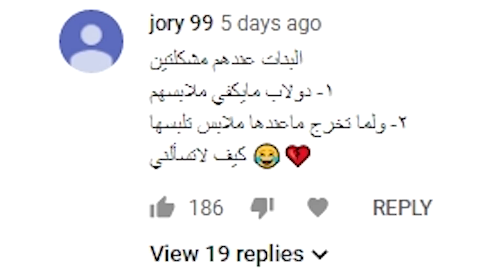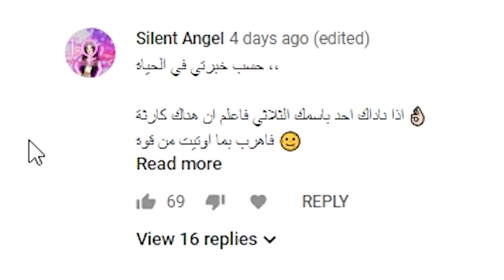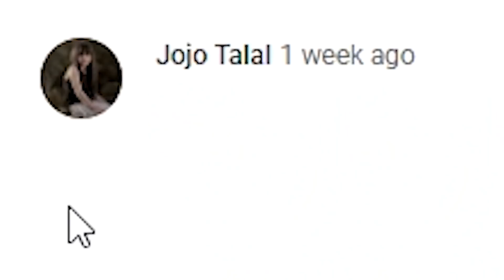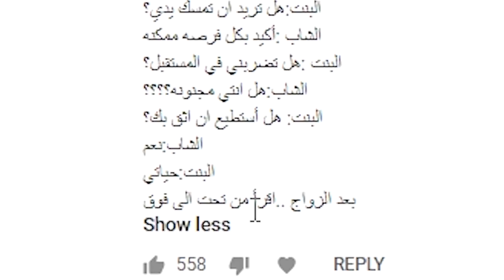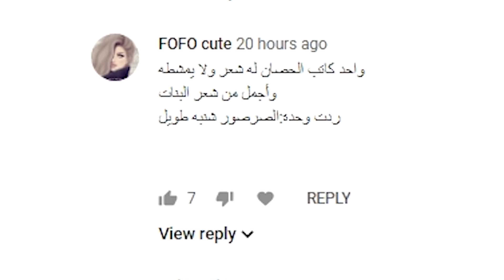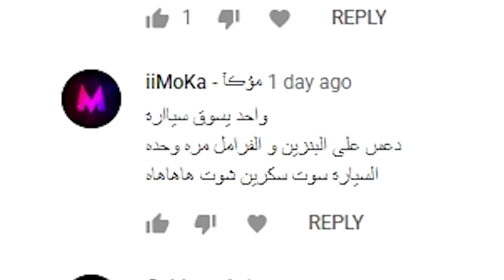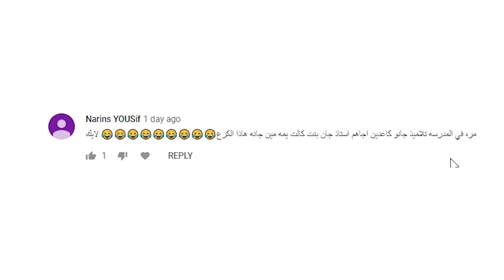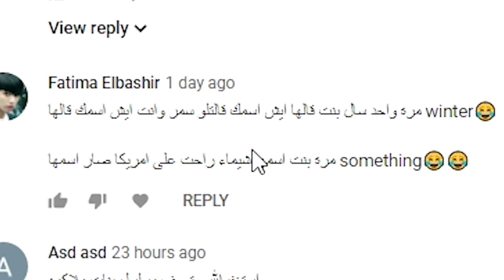نكت متابعيني البنات ! *** لازم نوقفهم ***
بكرا فيديو
سناب شات | LOGNZ